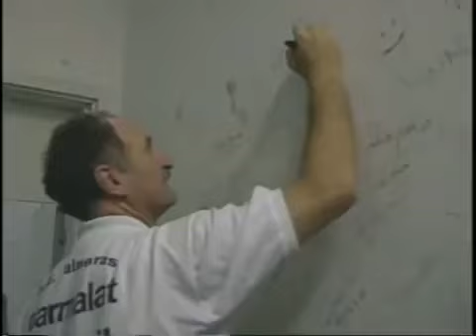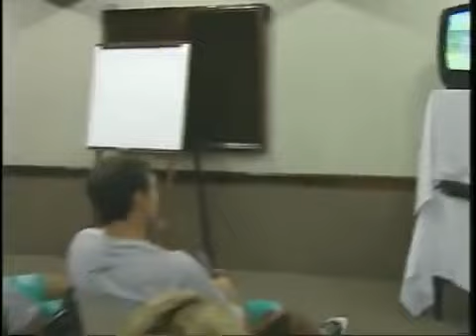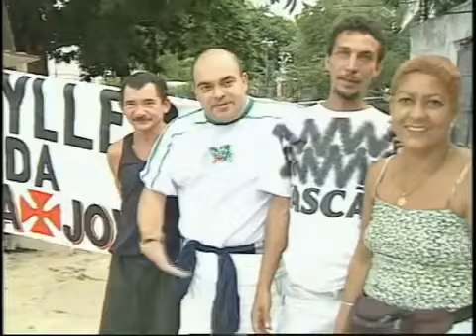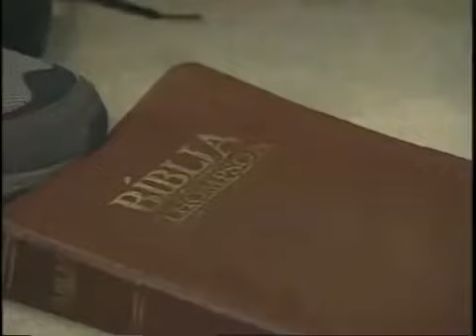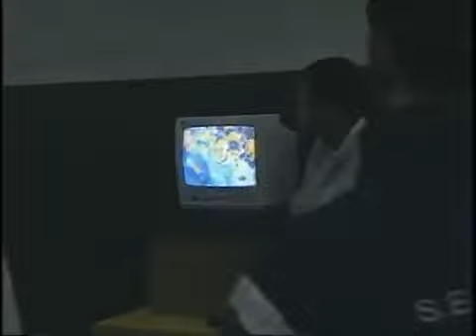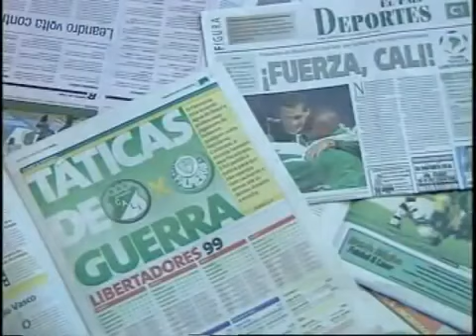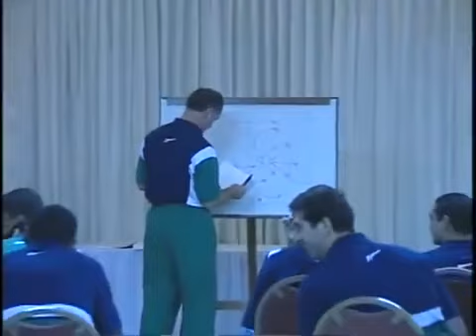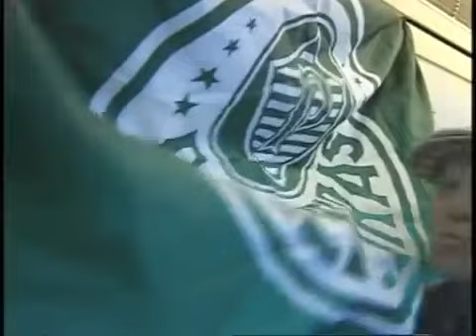🐷 PALMEIRAS CAMPEÃO DA LIBERTADORES 1999🏆| PINTAMOS A AMÉRICA DE VERDE| HISTÓRIA DA CONQUISTA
Documentário histórico sobre a conquista da Libertadores de 1999 contada pelos seus personagens mais marcantes.

TUDO SOBRE  O PALMEIRAS  NO PORTAL DA VOZ ALVIVERDE. PALMEIRAS CAMPEÃO DALIBERTADORES 1999.

✅SEJA MEMBRO DO CANAL PORTAL DA VOZ ALVIVERDE
✅APOIE O CANAL PORTAL DA VOZ ALVIVERDE